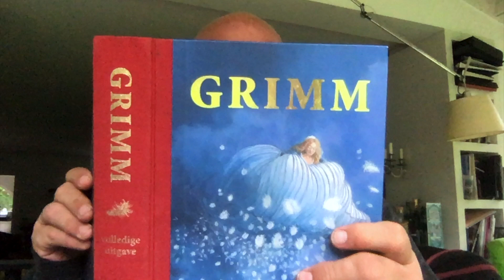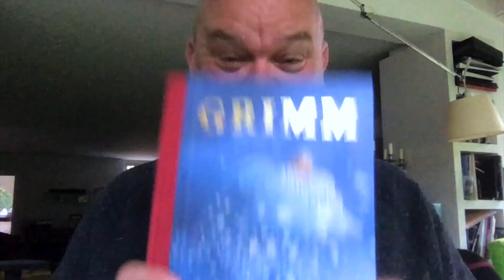Paul leest voor - De Oude Sultan